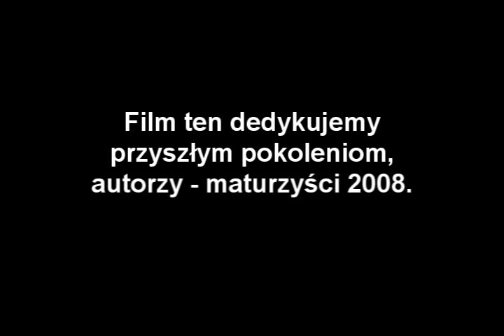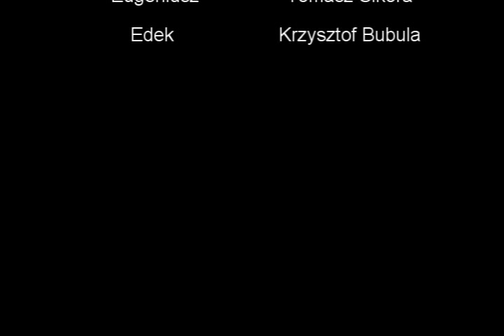Tango S. Mrożka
"Tango" na podstawie prozy Sławomira Mrożka (akt I, scena I)